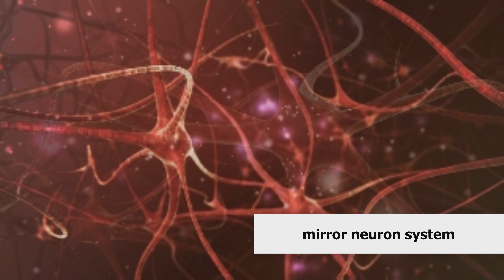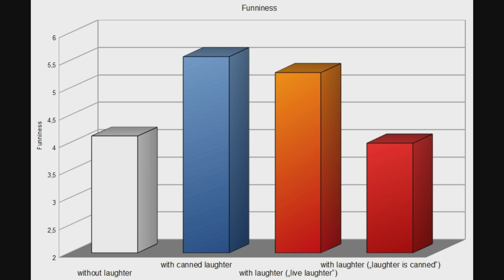Body Language: The (psychological) Imitation Game - Why do we imitate other people (part 1)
Why do we imitate the body language of other people?
And why are yawning and laughter so contagious?